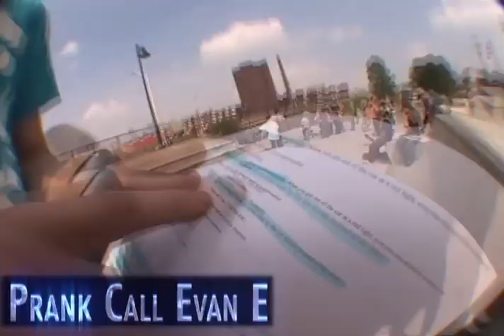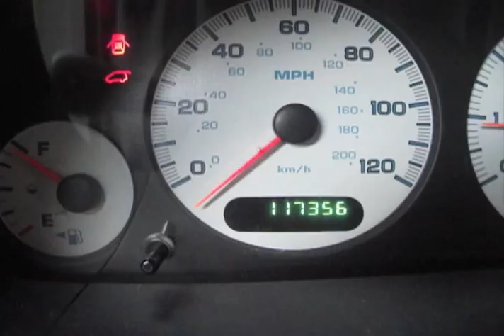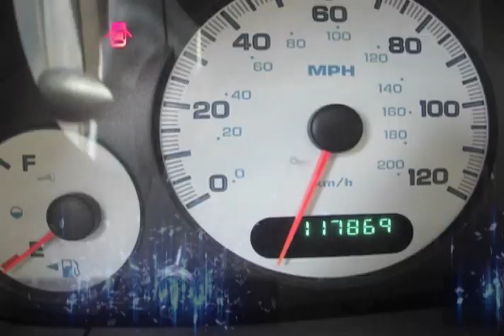King Of The Road 2011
SkatePerception's King Of The Road 2011
Filmed and edited by James Boatman
Additional filming by Richard Smith and Dylan Kittredge

Skateboarders:
Richard Smith
Liam Kittredge
Dylan Kittredge
Luke Barbera
Shawn Asplundh
Quentin King